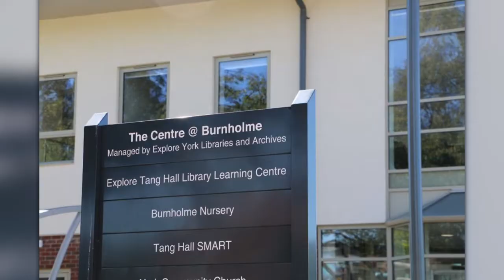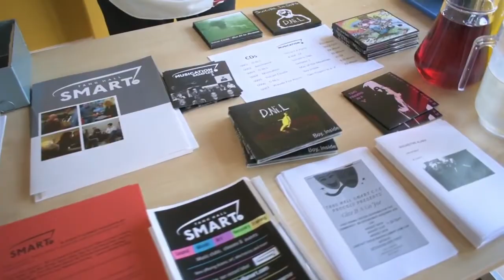THS @ The Jam Factory Video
THS will be running several clubs and classes at The Jam Factory when we move in, September 2022. This video tell you about one particular course we are running, which is aimed at adults with additional needs, and is designed to develop music/art employment skills.